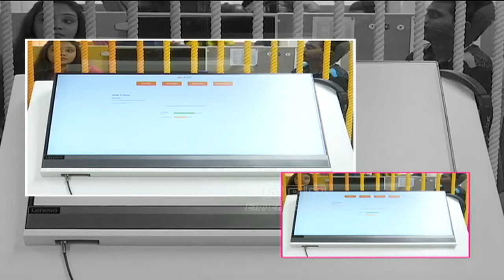Actress Samantha Launched Azent Overseas Education Centre in Hyderabad | ABN Entertainment